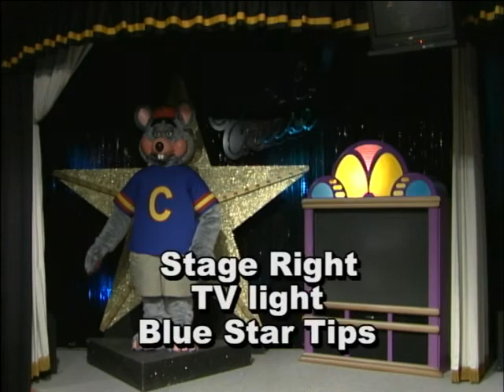3-Stage Diagnostics (Unedited)